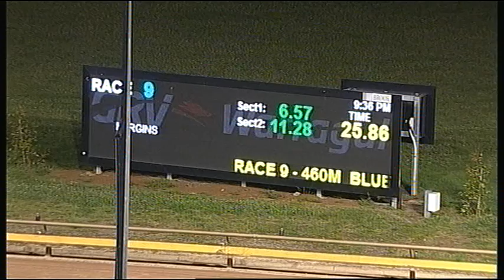WGL TUE 23 OCT 18 R9